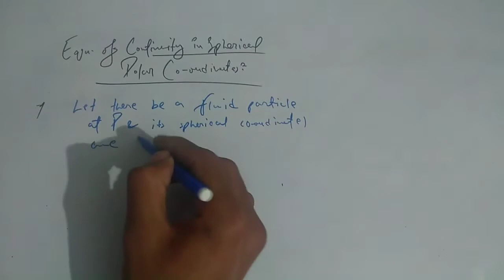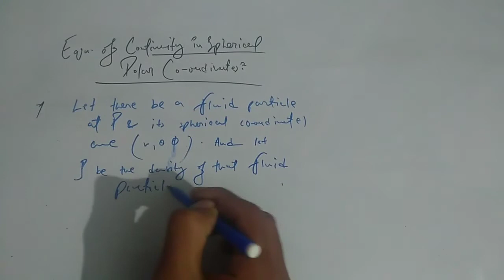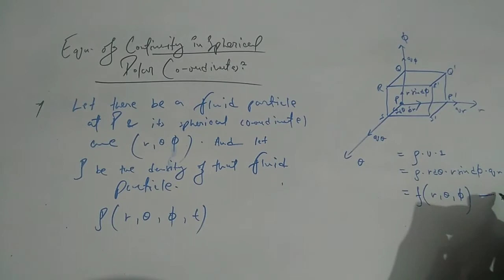Equation of continuity in spherical polar coordinates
Tutorial video of equation of continuity in spherical polar coordinates